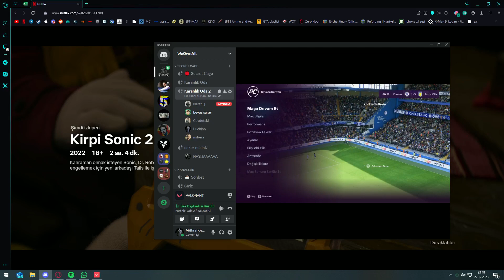onun yerine adam vur s2k